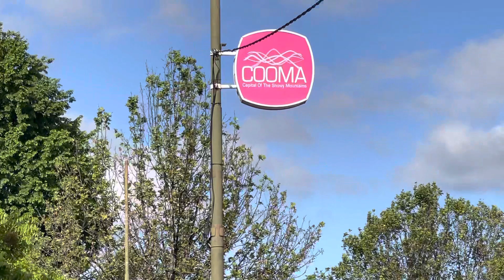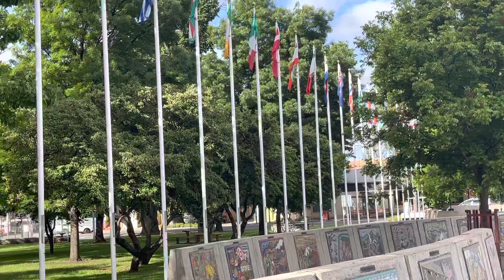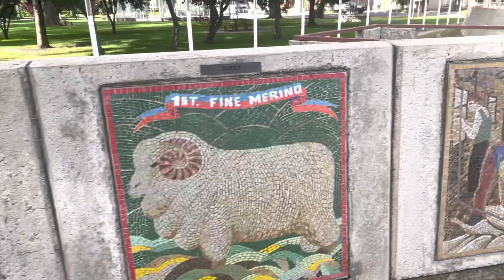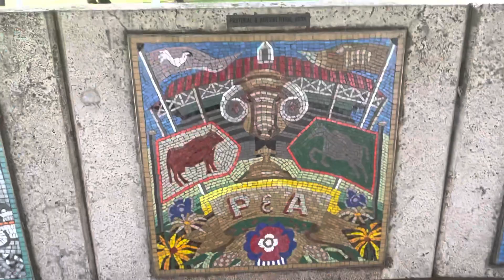Cooma, the gateway to the Snowy Mountains of NSW